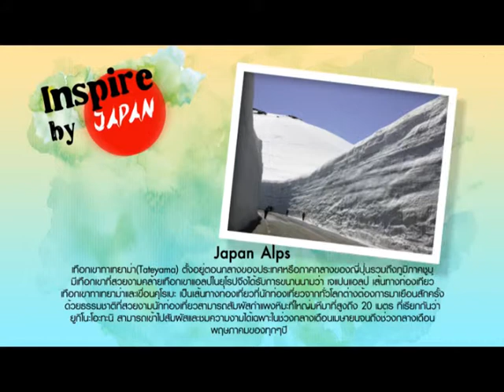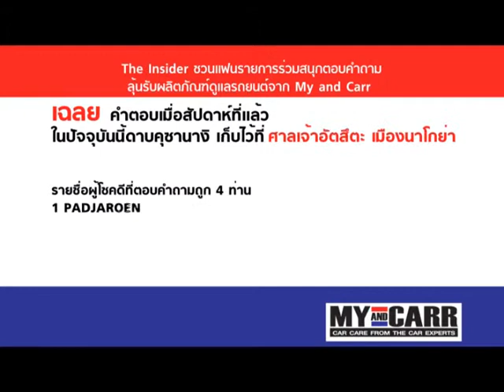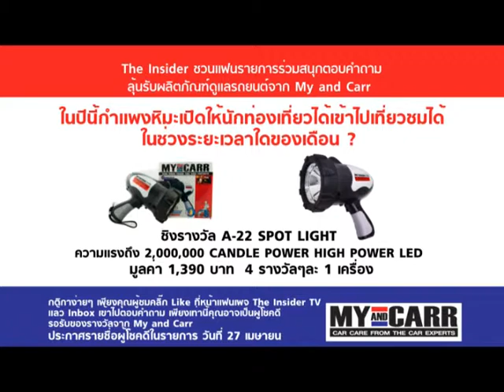The insider NAGOYA -Shi;นะโงะยะ 名古屋 JAPAN EP2 Travel Channel Thailand (Tape 117 ) HD 2/3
รายการ The insider พาคุณไปยังNAGOYA -Shi;นะโงะยะ 名古屋 JAPAN ญี่ปุ่น EP2 ตอนที่ 2 ช่วงที่ 2  ออกอากาศทางช่อง Travel Channel Thailand (True Visions ช่อง 72) และ True Visions 50, PSI True TV ช่อง 29 ( PSI TrueTV29 ) สามารถรับชมได้ททั้งทัวประเทศ ( หมายเลขช่องขึ้นอยู่กับผู้ประกอบการของแต่ละเจ้า )